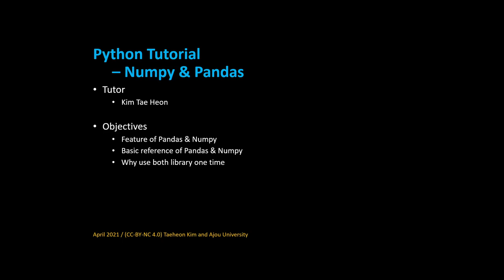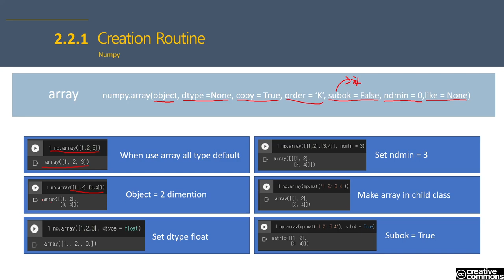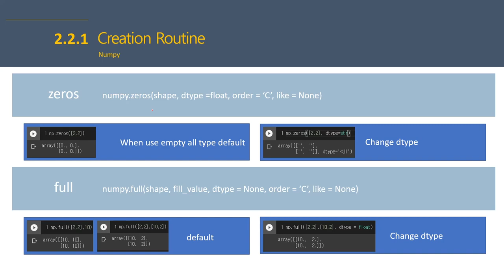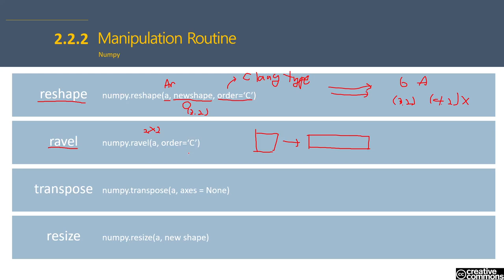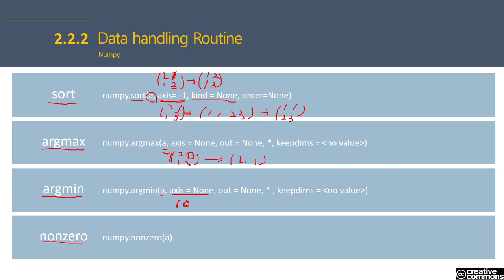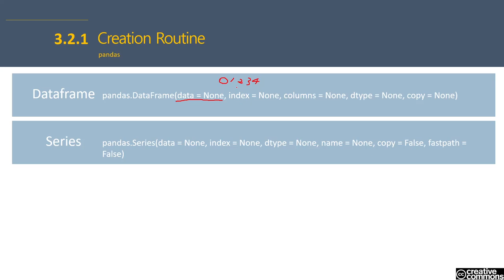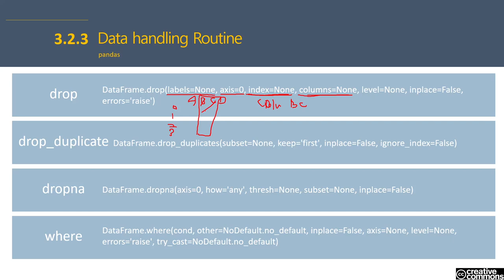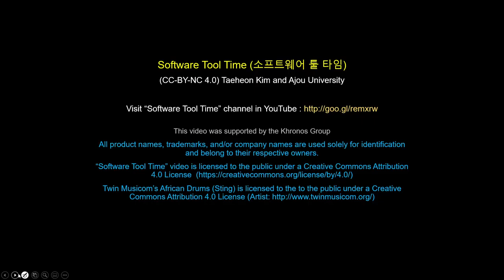[SWTT] Python 데이터 분석 라이브러리인 Pandas 와 Numpy 소개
Python 데이터 분석 라이브러리인 Pandas 와 Numpy 소개
아주대학교 김태헌